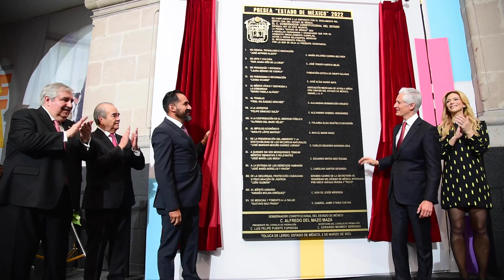Juntos, celebramos 199 años de historia, cultura y tradición. ¡Que viva el Estado de México!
Juntos, en unidad, celebramos 199 años de historia, cultura y tradición. ¡Que viva el Estado de México!